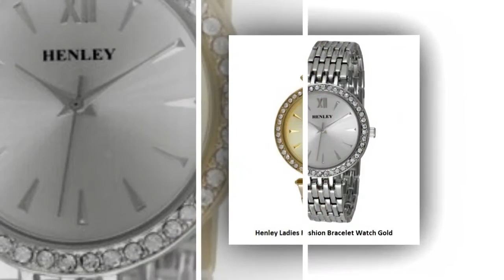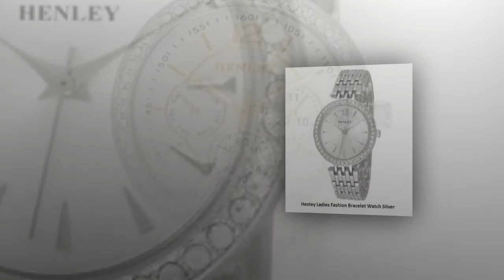Best Fashion Quartz Watches for Women Online at Cheap Price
- Discover the Best Fashion Quartz Watches for Women Online at Cheap Price. Find the top collections of fashion watches for women which suit to every girl’s style.